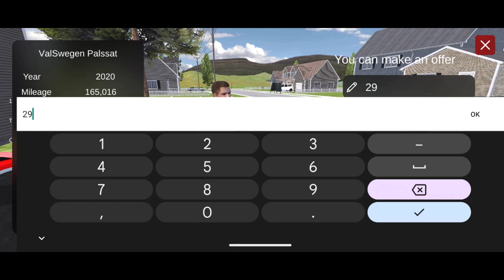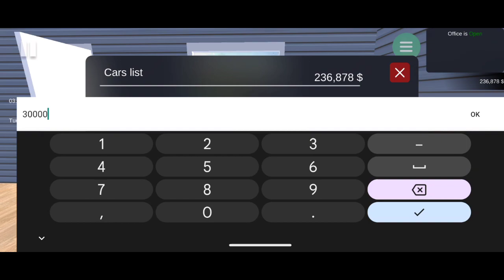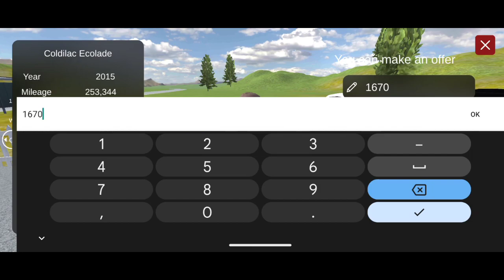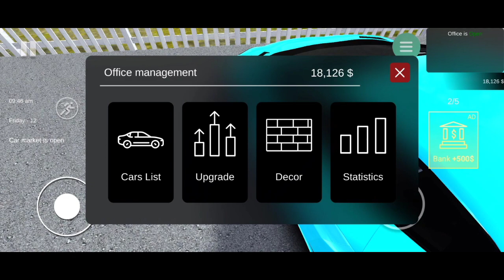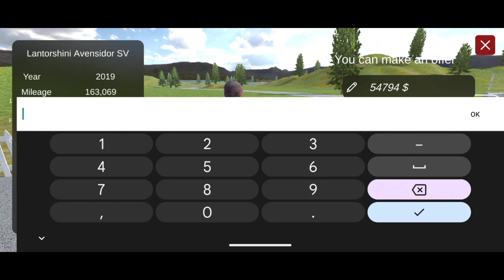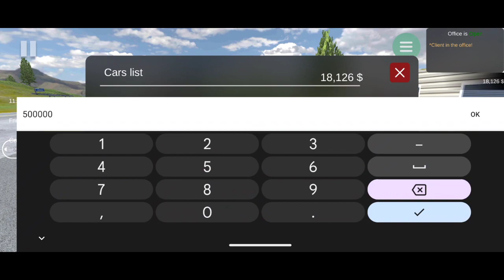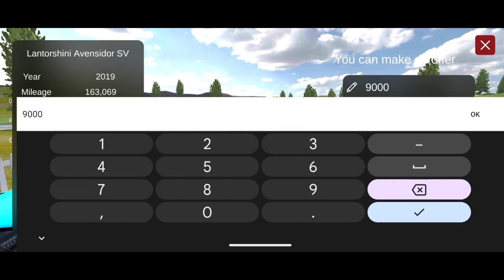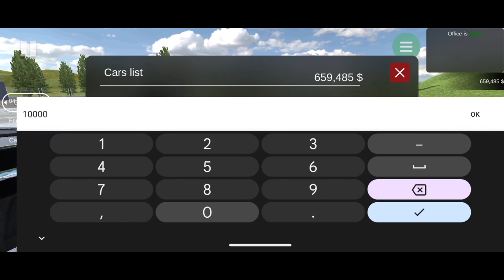Finally I Bought Lamborghini For my showroom